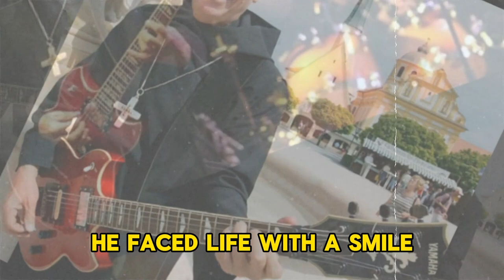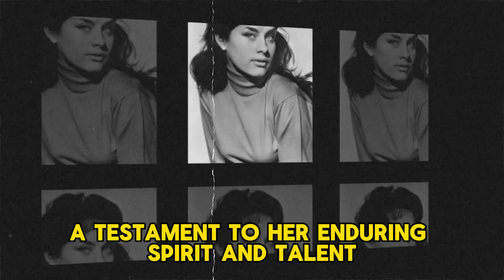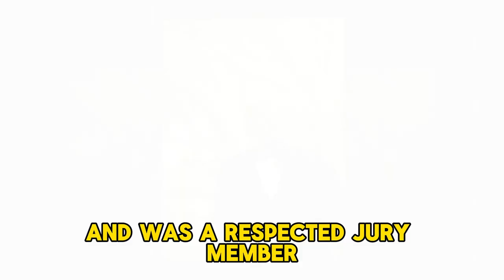8 BIG STARS WHO DIED TODAY ! April 4th, 2024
Title: 8 BIG STARS WHO DIED TODAY ! April 4th, 2024

🎥 About Today Video:
1. Notker Wolf:
Notker Wolf, born Werner Wolf in 1940, Germany, dedicated his life to faith, music, and knowledge. As a Benedictine monk, priest, and abbot, he spearheaded the construction of hospitals and schools. Notker's love for music was evident as he played multiple instruments and even performed in a band. He passed away in 2024, leaving behind a legacy of faith and service.

2. Vera Tschechowa:
Vera Tschechowa, born in 1940, Berlin, was a luminary of cinema. Her lineage steeped in artistic brilliance, she became an acclaimed actress, producer, and director. Vera's impact extended beyond the screen as she advocated for women's rights and challenged the status quo. She passed away in 2024, leaving behind an unparalleled contribution to cinema and culture.

3. Kaset Rojananil:
Air Chief Marshal Kaset Rojananil, born in 1933, Thailand, had a distinguished military career, rising to become Commander-in-Chief of the Royal Thai Air Force. He played a pivotal role in Thailand's political landscape and made significant contributions to governance. Kaset passed away in 2024, leaving behind a lasting impact on Thai history.

4. Muñequita Milly:
Muñequita Milly, born in 2000, Peru, was a rising star in the music industry, known for her emotional performances in vernacular Andean music. Her songs resonated deeply with audiences, providing solace during difficult times. Tragically, she passed away in 2024, leaving behind a legacy of music that will continue to inspire.

5. Mike Kolen:
Mike Kolen, born in 1948, Alabama, was a football legend known for his exceptional play as a linebacker for the Miami Dolphins. His career included notable moments like the historic undefeated season in 1972. Off the field, Mike was a devoted family man and author. He passed away in 2024, leaving behind a legacy of sportsmanship and leadership.

6. Kalevi Kiviniemi:
Kalevi Kiviniemi, born in 1958, Finland, was a legendary figure in classical music known for his mastery of the organ. He captivated audiences worldwide with his performances and recordings, showcasing his versatility and improvisational skills. Kalevi passed away in 2024, leaving behind a legacy of musical excellence.

7. Vitus Huonder:
Bishop Vitus Huonder, born in 1942, Switzerland, dedicated his life to the service of others through his deep faith and commitment to the church. Despite controversies, he remained steadfast in his beliefs and service as a bishop. He passed away in 2024, leaving behind a legacy of faith and devotion.

8. Albert Heath:
Albert "Tootie" Heath, born in 1935, Pennsylvania, was a legendary jazz drummer known for his expressive style and musical collaborations. He was not only a performer but also a beloved educator who inspired countless young musicians. Tootie passed away in 2024, leaving behind a legacy of rhythm and mentorship.

🕯️ If you have a favorite celebrity you'd like us to remember, please share in the comments below.